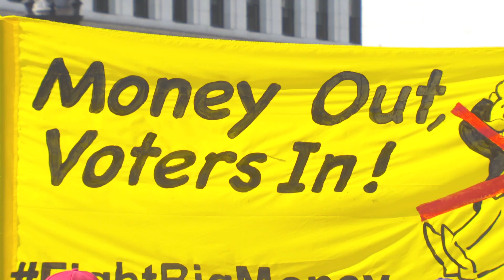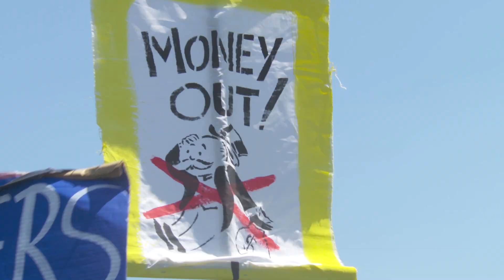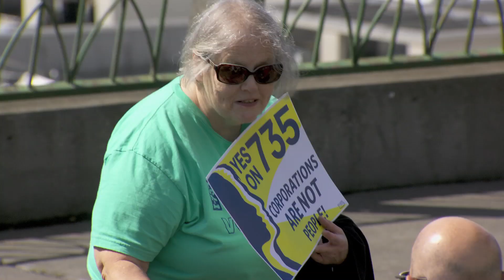Gearing Up The Democracy Rebellion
The Missing Story of American Politics - People Power in Action. As seen recently on PBS nationwide, our videos show citizen movements challenging power brokers, fighting to fix our broken democracy. . For action video of average Americans rebelling against dark money, corrupt politics, and partisan gerrymandering. Demanding clean elections, voters' rights and a level playing field. Pressing for fair elections and winning surprising victories all over the country.